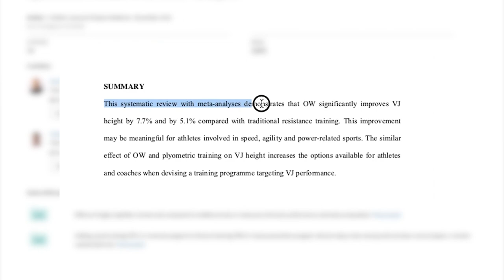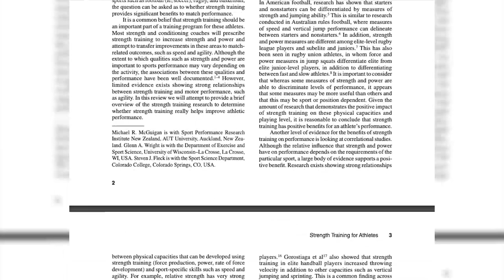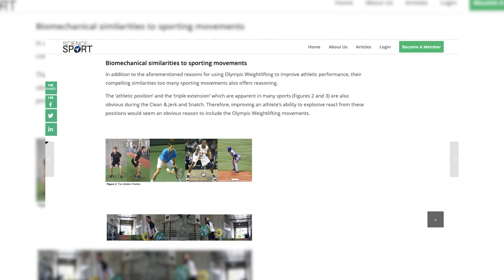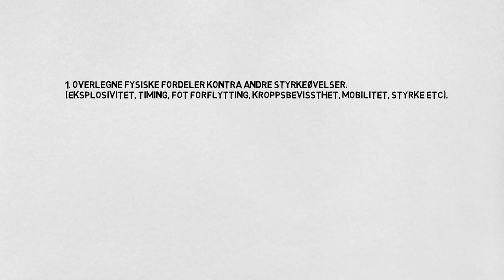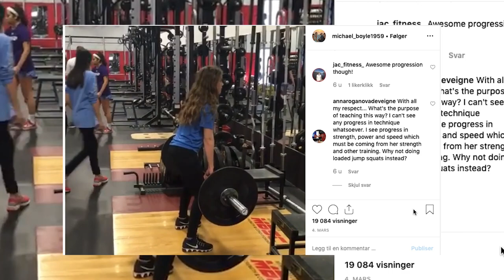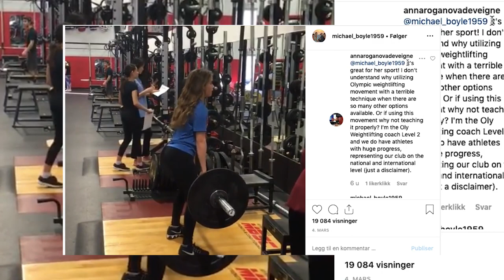Vektløfting for Atleter